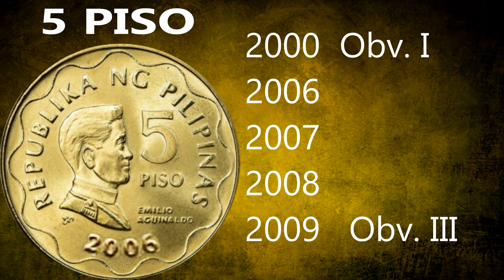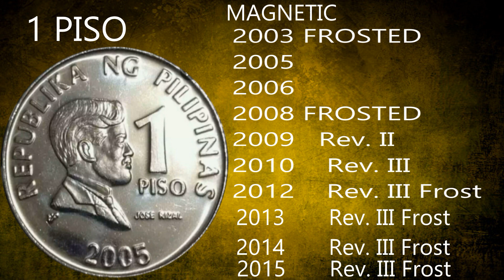Hard to Find na Barya Baka Meron ka